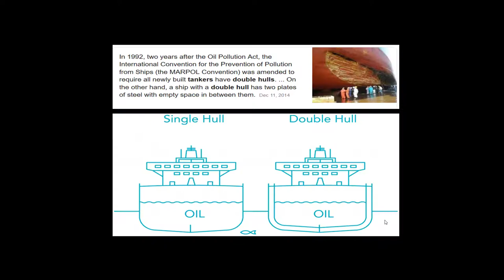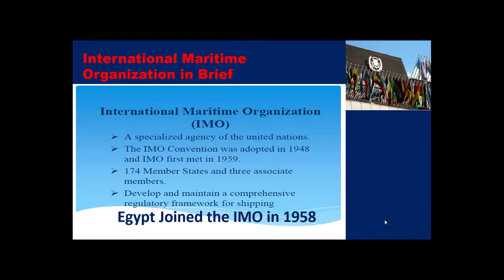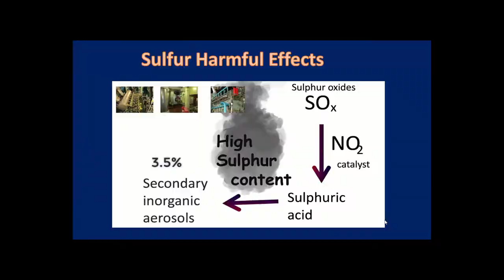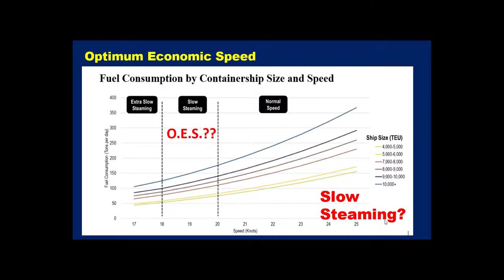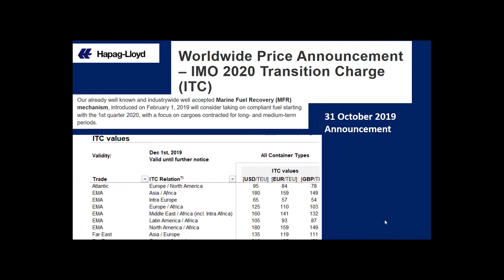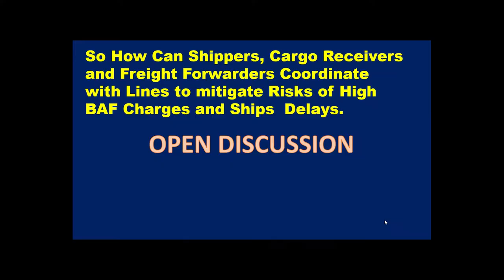My IMO 2020 Seminar, Arab Academy of Science, Technology and Maritime Transport, Feb 2020